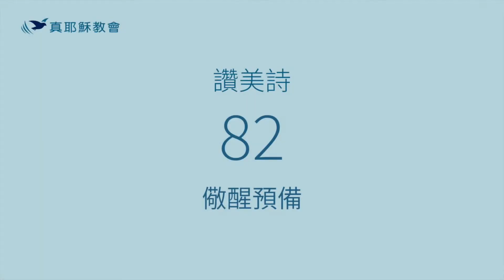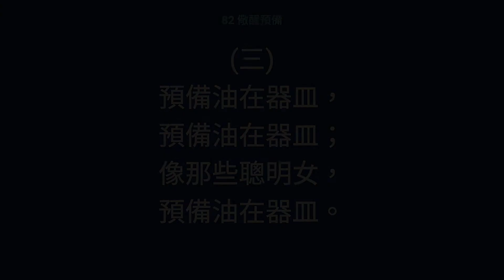82 - 儆醒預備